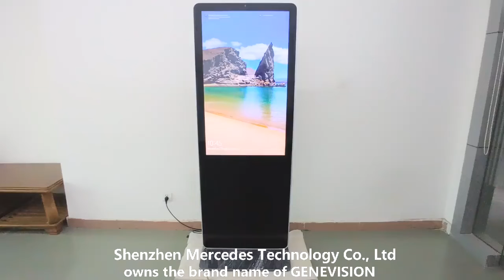43 Inch Virtual Welcome Touch Screen Kiosk with Camera and Microphone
Quality Touch Screen Kiosk from China.
Shenzhen MercedesTechnology Co., Ltd. quality manufacturer from China.

43inch Man-Machine Interaction Touch Screen Kiosk with Camera and Microphone
1. Adopt tempered glass and metal housing with aluminum frame.
2. Has 10 fingers G+F touch screen.
3. Support playing high-definition video and pictures.
4. Support installing third-party APP.
5. Inbuilt high-definition camera and microphone to support human-computer interaction.
6. Android and windows systems can be selected, support customization.